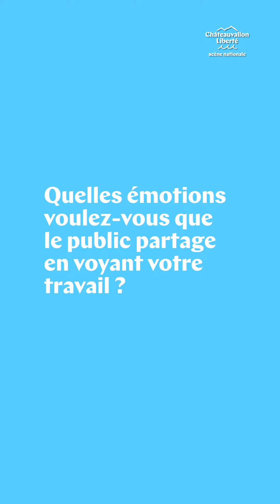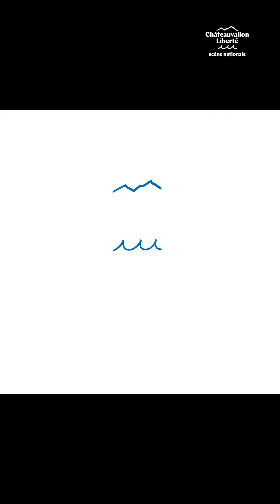En Scène ! Avec Jesús Cisneros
Rencontre avec Jesús Cisneros, l'illustrateur du visuel du Festival d'été de Châteauvallon 2024